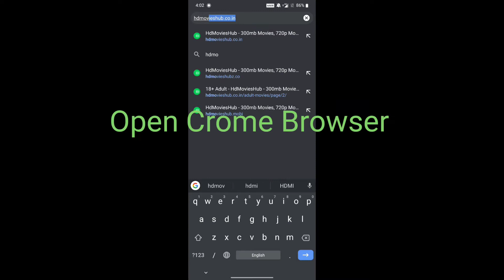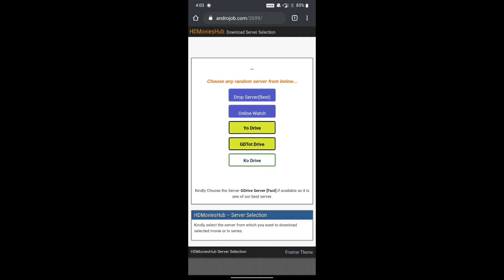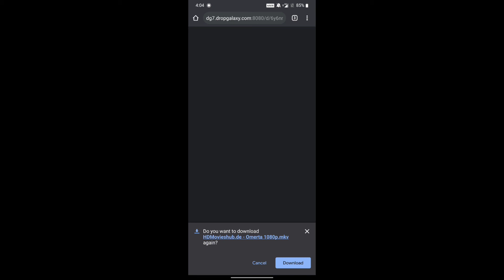HOW TO DOWNLOAD OMERA FULL MOVIE IN HD || DOWNLOAD MASTER